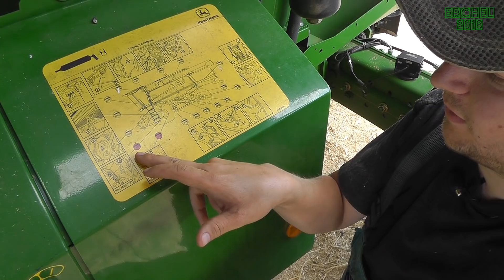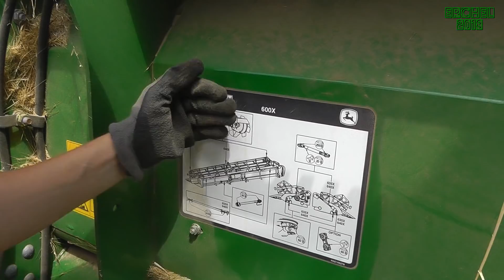VLOG 12: Mähdrescher Crashkurs Teil 1 *Outside settings*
Hi Leute,
im ersten von drei Teilen Mähdrescher Crashkurs gehe ich auf folgende Dinge ein:
Tägliche Reinigung + Wartung
Transport
Schneidwerksanbau und Einstellung
Druscheinstellungen außerhalb der Kabine.

Viel Spaß. Teil 2 folgt kurzfristig.